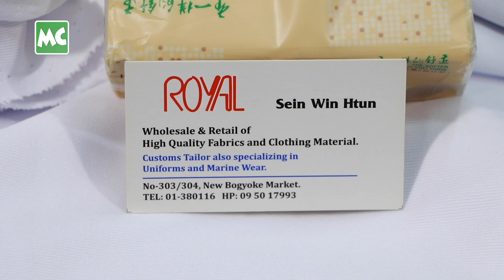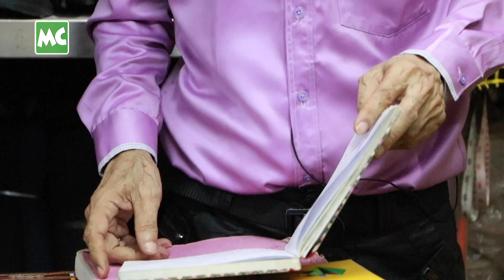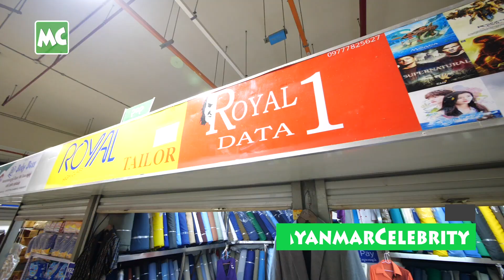အနှစ် (၃၀) ကျော်ပြီ ဆိုတဲ့ စိန်ဝင်းထွန်း ရဲ့ Royal Tailor Shop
"နိုင်ငံခြားက အဆိုတော် တစ်ယောက် Show ပွဲတစ်ပွဲ လုပ်ရင် သိန်းထောင် နဲ့ ချီရတာ။ ဒီနိုင်ငံမှာက ပွဲတစ်ရာ ဆိုရင်တောင် အဲဒီ့လောက် မရဘူး။ ဂီတသမားတွေကို အပြင် စီးပွားရေးလေးလည်း လုပ်ထားဖို့ တိုက်တွန်းချင်တယ်" ဆိုတဲ့ Royal Tailor ဆိုင်ကို အနှစ် (၃၀) ကျော် ဦးစီး ဖွင့်လှစ်ထားသူ အဆိုတော် စိန်ဝင်းထွန်း နှင့် ခဏတာ။

@Myanmar Celebrity TV Update: Signer Sein Win Htun talks about his 30 Years Old "ROYAL Tailor" shop.